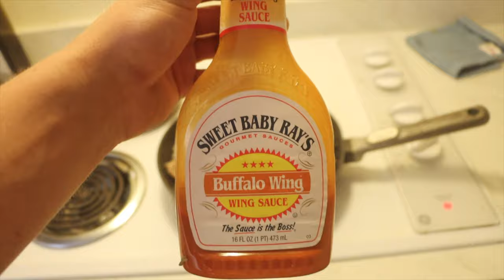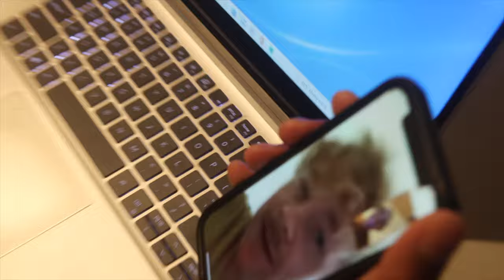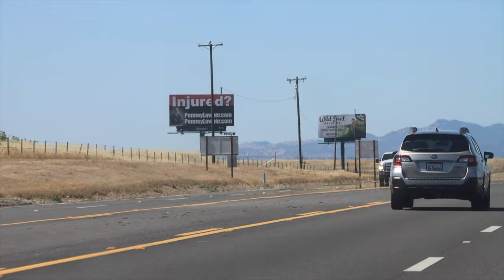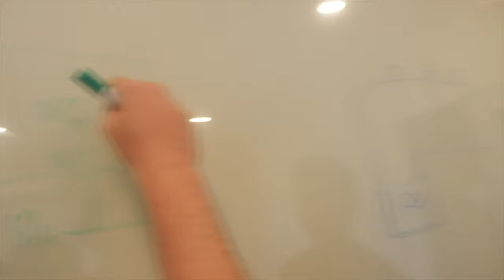Day in a Weekend as a Trade School Student - Vlog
I filmed my day last Saturday. I went to Crane Class, Practiced my Class A pre-trip Inspection, Worked out and then hung out with my friends and studied.